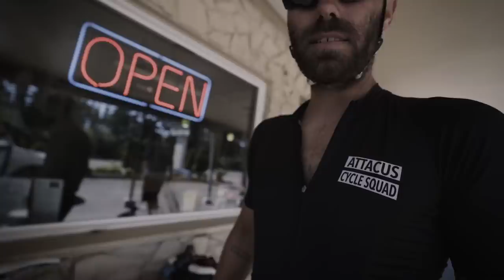CYCLING IN EXTREME HEAT!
We're cycling up the West Coast of the USA towards Portland. Almost there, headwinds and heat to contend with. This is getting tough.

I've worked with Komoot on this trip, check out today's route and give me a follow